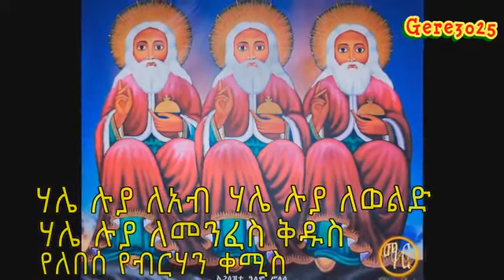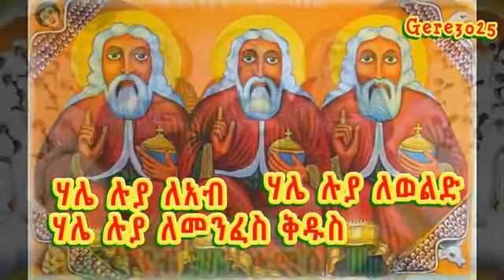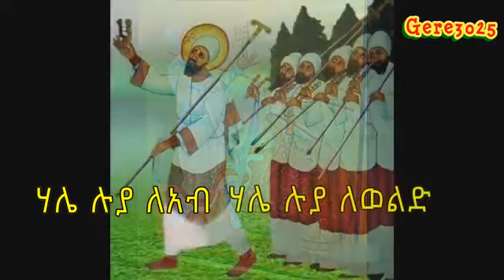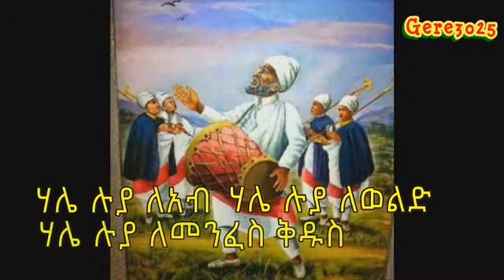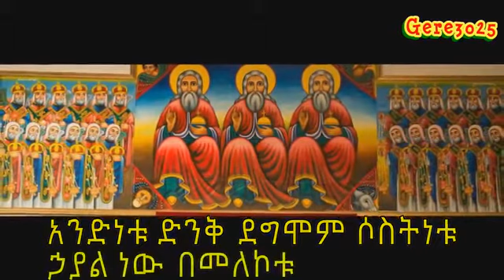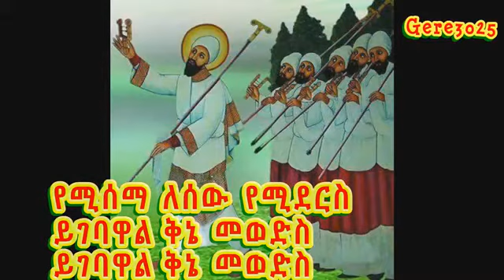new 2018 Tewahedo mezmur by Zemarit Wongel Alemu ይገባዋል ቅኔ መወድስ Zemari GebreYohannis GebreTsadik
Silasse